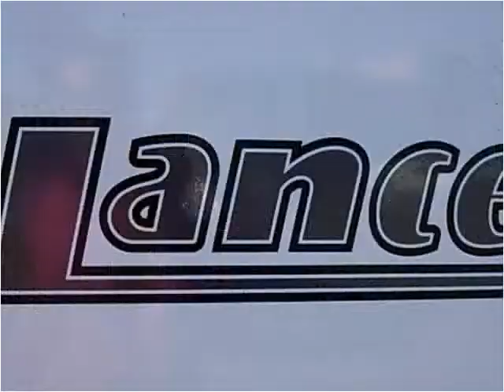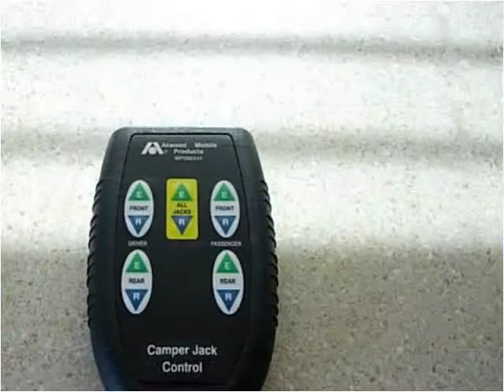2010 Lance Campers Lance (Long Bed, Short Bed) Used Cars Tuc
This 2010 Lance Campers Lance (Long Bed, Short Bed) is available from Tanque Verde Motors.